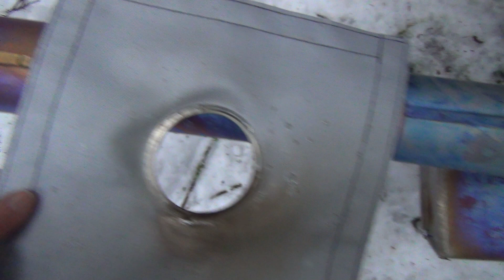Испытание титановой печки.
Испытываю новую титановую печку, которую сделали с Сергеем  Ермаковым. Собственно испытания с 12-й с половиной минуты. А так - это лыжная прогулка с друзьями и посиделки у костра.